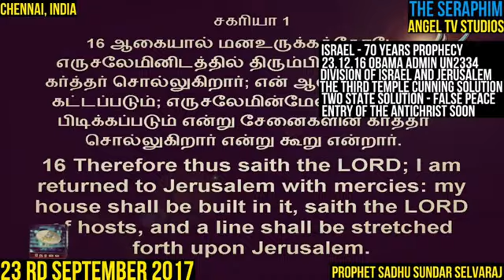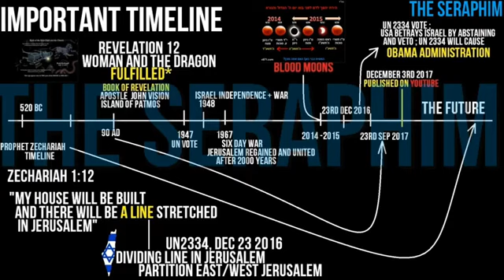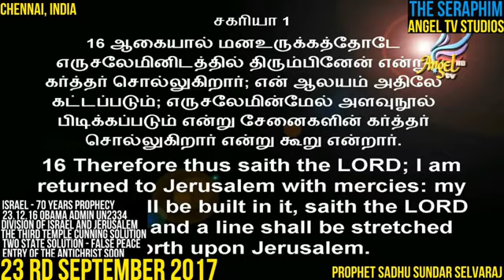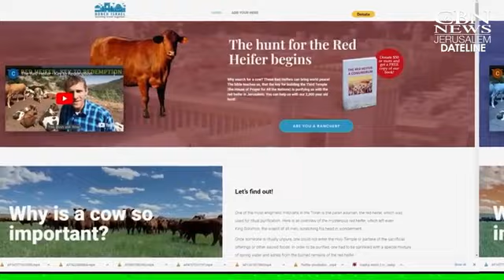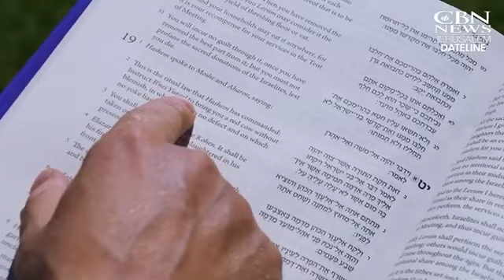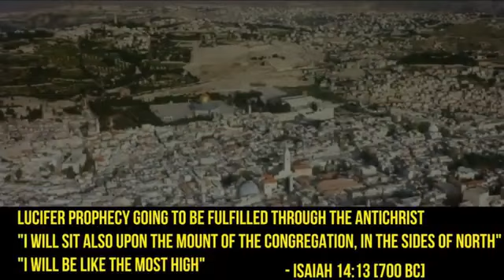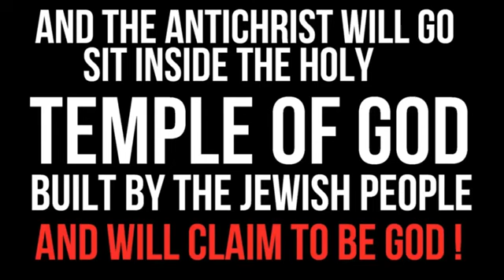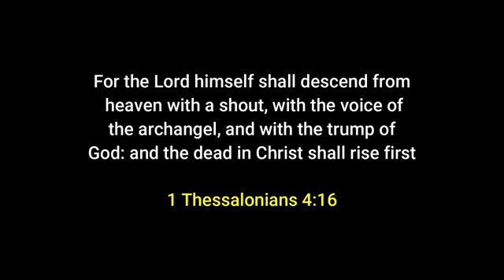Third Temple Rebuild and the RED HEIFER America will Betray Israel | Sadhu Sundar Selvaraj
Video From ：THE KINGDOM OF HEAVEN IS COMING
《Prepare To Meet The End Times!》
《LUKE 21：9 - 11》9 When you hear of wars and uprisings, do not be frightened. These things must happen first, but the end will not come right away.”
10 Then he said to them: “Nation will rise against nation, and kingdom against kingdom. 11 There will be great earthquakes, famines and pestilences in various places, and fearful events and great signs from heaven.
《路加福音 21:9 -11》9 你们听见打仗和扰乱的事，不要惊惶，因为这些事必须先有，只是末期不能立时就到。
10 当时耶稣对他们说：“民要攻打民，国要攻打国，11 地要大大震动，多处必有饥荒、瘟疫，又有可怕的异象和大神迹从天上显现。